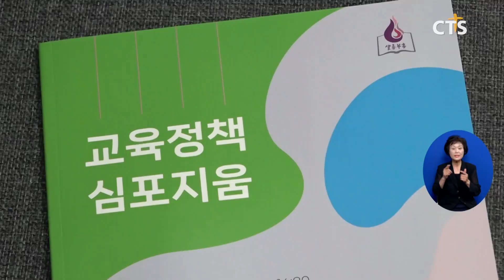교육정책 심포지엄 (김인애) l CTS뉴스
대한예수교장로회 (합동)총회가 교육정책 심포지엄을 열었습니다.

예장(합동)총회 미래정책전략개발위원회가 주최한 심포지엄은 현재 총회교육의 문제점을 점검하고 한국교회 미래교육의 초석을 마련하기 위해 열렸습니다.

이번 심포지엄에는 예장(고신)총회교육원장 이기룡 박사, 총신대 오경환 교수와 함영주 교수가 강사로 나서 예장(고신)총회와 남침례교 중심의 교육정책을 살펴보고, 예장(합동)총회에 접목할 수 있는 교육정책 모델을 제시했습니다.